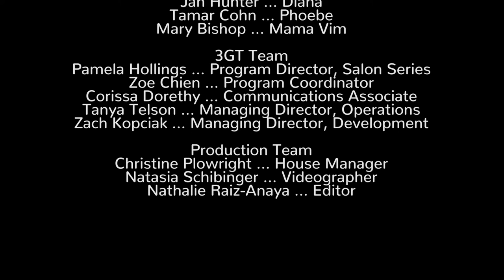3GT Presents: Salon Series - Burden Down by Elizabeth Gjelten (2022)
Two women, former lovers and enemies, meet after fifty years at the deathbed of an ancient crone—savior, mother, murderer —where they proceed to fight over her care and relive past passions. Burden Down, by Elizabeth Gjelten, is a play about the burdens of trauma and privilege, the mysteries of healing, and a blind puppet with magical powers.